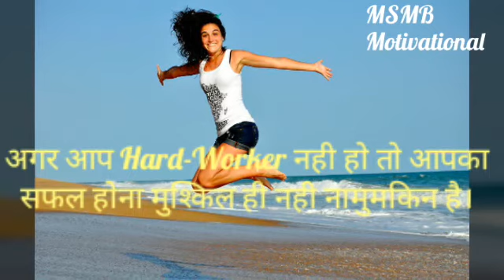Success अगर ये काम कर लिए तो आपको करोड़पति बनने से कोई नही रोक सकता है।MSMB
Success is the process. A journey. It's the way you feel and the energy that is created on your way to whatever your goal may be. It's you, striving for something.